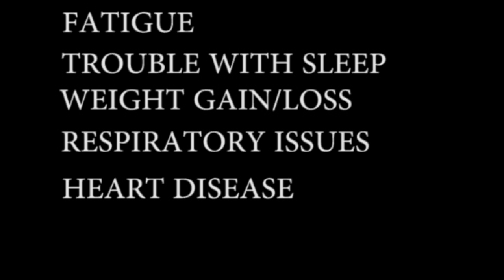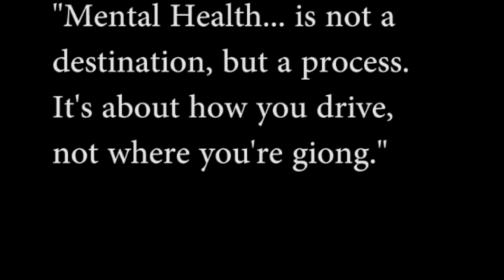Mental Health Documentary DMP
Mental Health Documentary for Kennesaw State University's Digital Media Production class for fall semester 2019